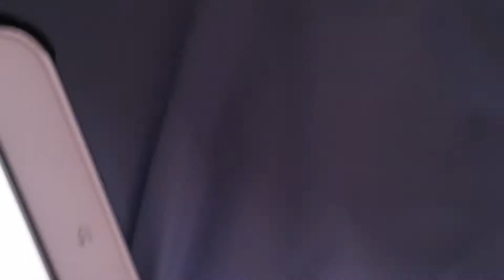EPIC Minecraft tour part 3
This episode ends abruptly because my phone ran out of battery